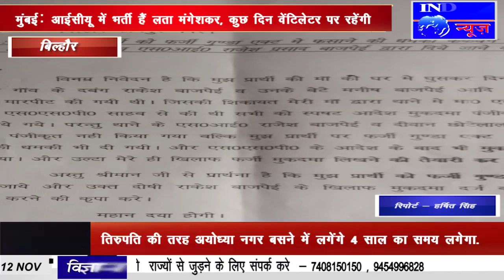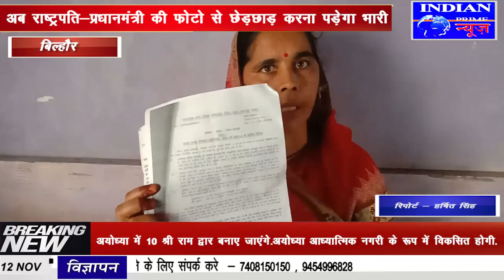IPN NEWS - मलखरिया के राकेश बाजपेई पर धारा 307 का मुकदमा दर्ज हुआ